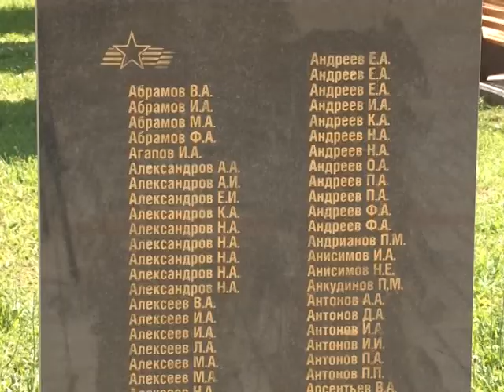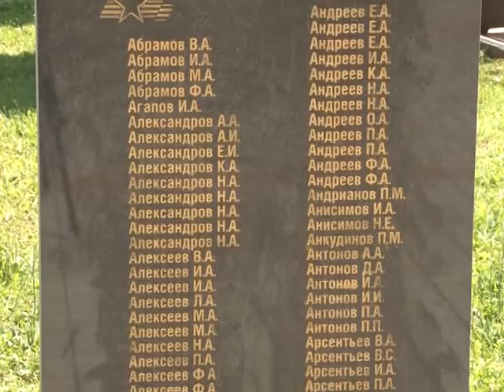В Новочебоксарске в День памяти и скорби возложили цветы в честь героев ВОВ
74 года назад 22 июня 1941 года началась Великая Отечественная война. В стране сегодня приспущены государственные флаги, проходят многочисленные акции. В Новочебоксарске люди возложили цветы к памятнику. Церемонии участвовали  представители администрации города, почетные гости, кадеты Новочебоксарска, участники Великой Отечественной войны, ветераны, учащиеся и горожане.